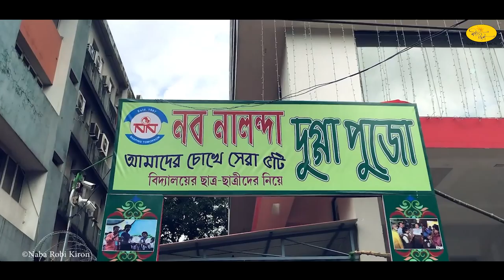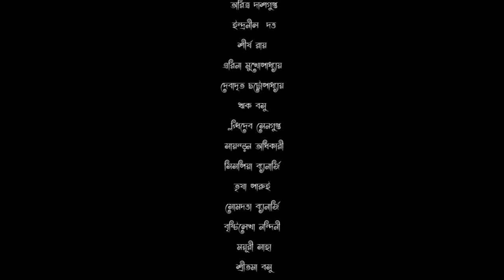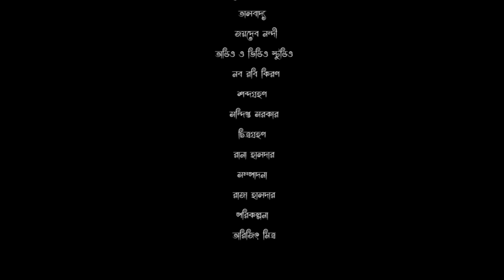Nava Nalanda Pujor Gaan 2021 | Elo Re Elo | Pujor Bangla Gaan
নব্বই দশক স্বর্ণযুগের বাংলা বেসিক গানের সুরে নস্টালজিক মন।  সময়ের সঙ্গে বদল হলেও পুজোর গানের অপেক্ষা থাকে আজও। নব রবি কিরণের শারদ অর্ঘ্য পুজোর গান৷ অরুণাশিষ রায় এর কথায় সুরে সঙ্গীতজগতের প্রখ্যাত শিল্পীরা গেয়েছেন নব রবি কিরণ এর পুজোর গান৷

Artist : Arunasish Roy, Gourab Sarkar, Aritra Dasgupta, Indranil Dutta, Shirsho Roy, Debadrito Chattopadhyay, Rwik Basu, Snigdhadeb Sengupta, Sayantan Adhikari, Sispiya Banerjee, Trisha Parui, Brishtilekha Nandini, Arena Mukherjee, Somdutta Banerjee, Mayuri Saha, Shree Basu, Deepabali Dutta

Lyrics & Composition : Arunasish Roy
Direction : Arijit Mitra
Digital partner : Bengal web Solution

pujor gaan
puja song
durga puja song
puja song
NRK
naba robi kiron
durga pujo r gaan
pujor sera gaan
puja special song
pujo adda
pujor bangla gaan
best puja song